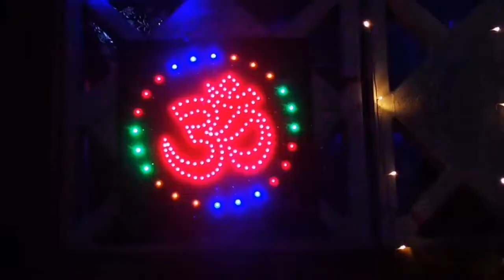Diwali 2021 Decorations